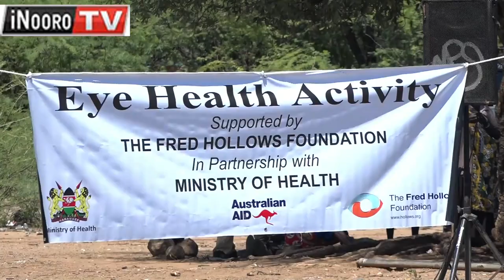Andũ 1,000 kuuma Tiaty marĩ ũgwati - inĩ wa kũũra maitho kuumana na mũrimũ wa Trachoma, Baringo